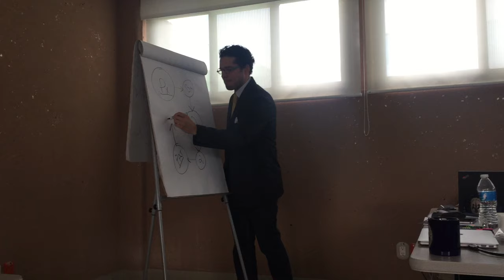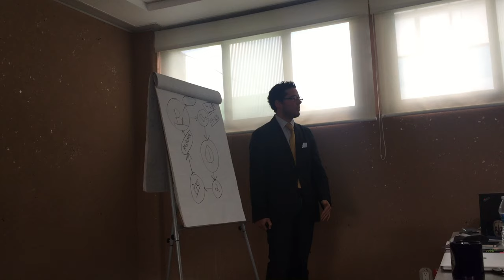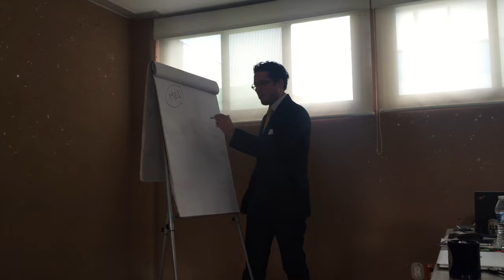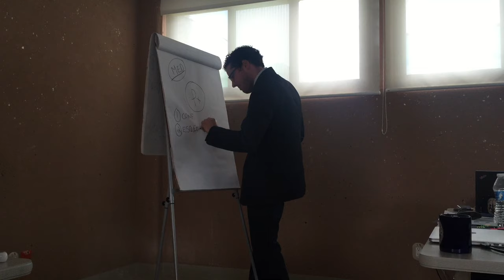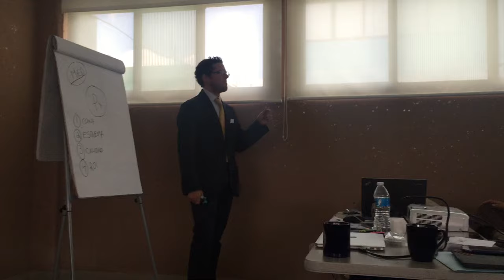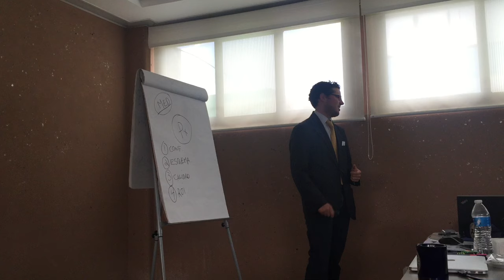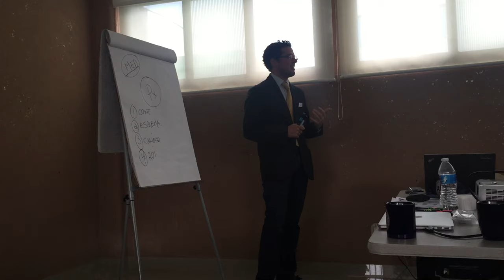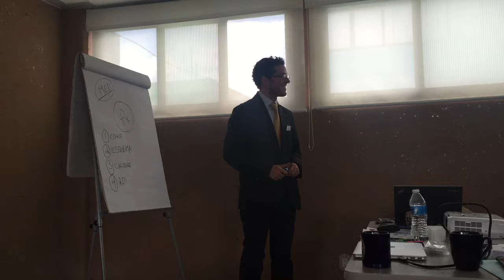Key Opinion Leader - Sakura Finetek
Presentación del Dr. Antonio Bermudez, hablando de su experiencia con equipos de la Marca Sakura Finetek.

Ciudad de México a 06 de Julio de 2016